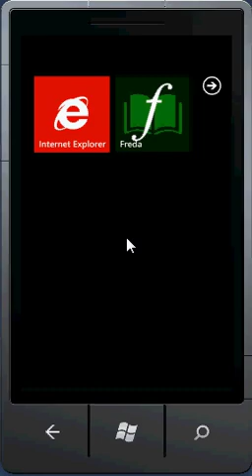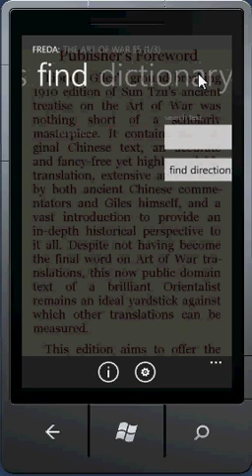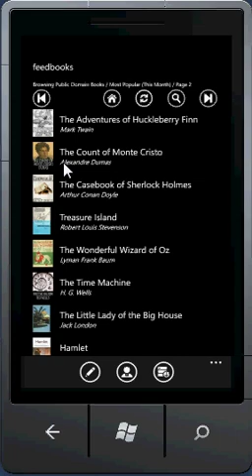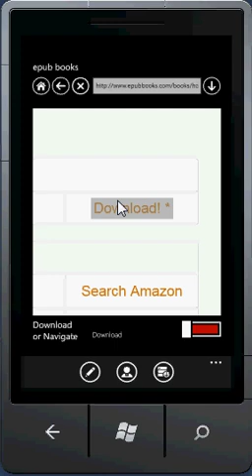freda demo5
freda ebook reader for windows phone (version 2.6)